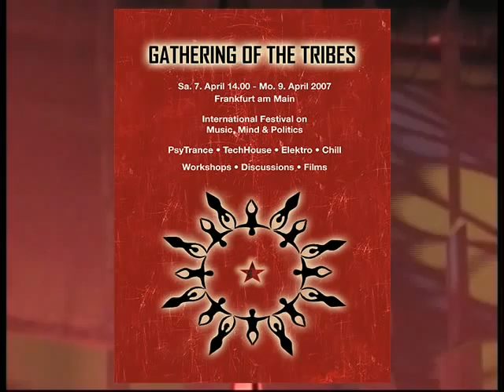Eule, Conni Mali: Partykultur zwischen Freiraum und Kommerz [1/2] - Gathering of the Tribes 2007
Partykultur zwischen Freiraum und Kommerz [1/2] - Diskussion Gathering of the Tribes 2007

Teil 1: Eule (Fusion Festival) und Conni Mali (Lava 303)

Moderation von Wolfgang Sterneck (Alice Project)

Teil 2 - Dr. Motte, TraumaXP, Hans Cousto